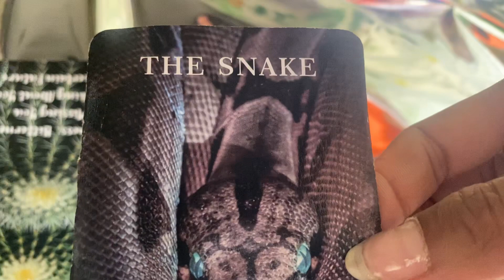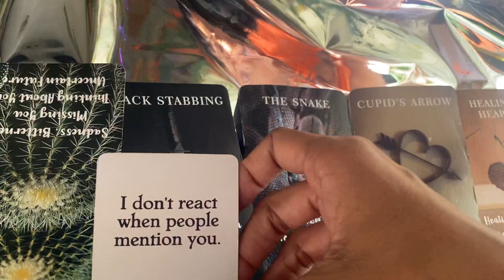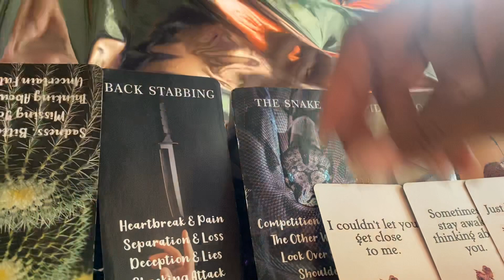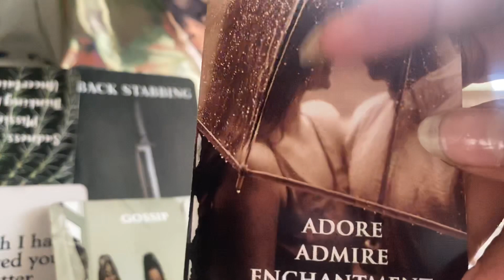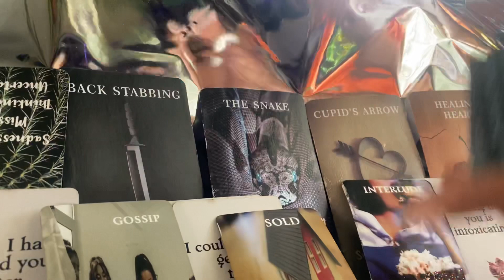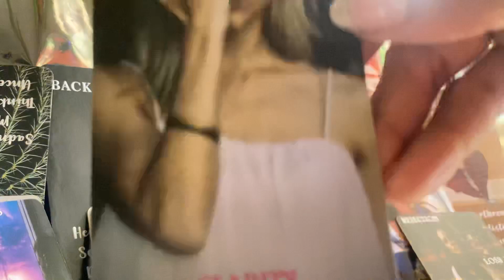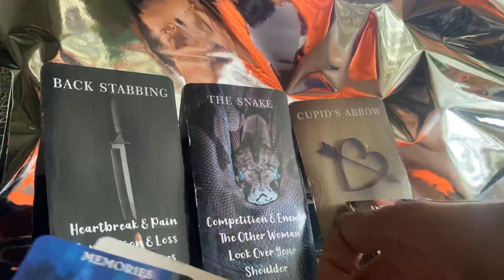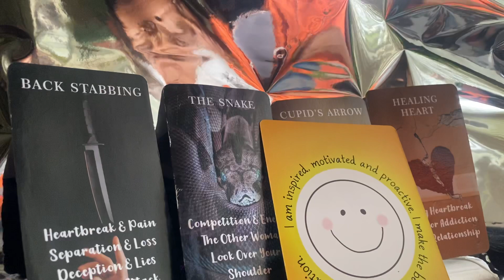SCORPIO ♏️ WHAT IS HE HIDING??? HE IS 💔ENDING SEPERATION (TIMELESS)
SCORPIO ♏️ WHAT IS HE HIDING???

🗣ONE DECK MAY BE USED OR MANY!!

Decks used:
1.) Situation Love Oracle Deck. Sishui
2.) Situation Oracle Deck Intuitive Envisions
       1111
3.) The Hidden Truth OracleAll Things
       Intuitive
4.) Yin Yang Oracle Lilith Designs
5.) The Mood Cards By: Andrea Harry